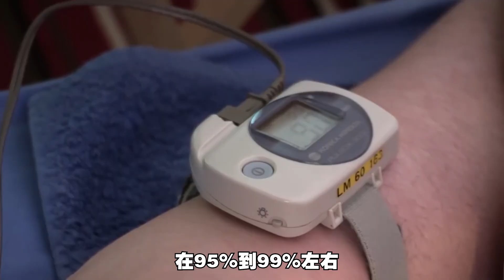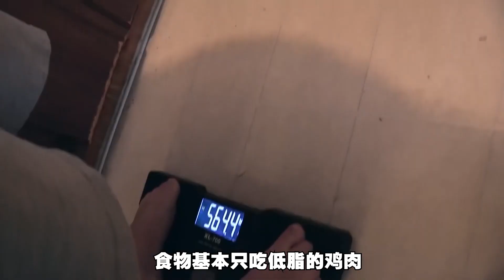825斤英国最胖男子，宁愿胖死也不太想减肥，每月靠救济金活着！纪录片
卡尔重达825斤，是英国最胖的男人，宁愿胖死也不太想减肥，每月依靠700英镑救济金生存，最终在减重手术前离世-沉重人生